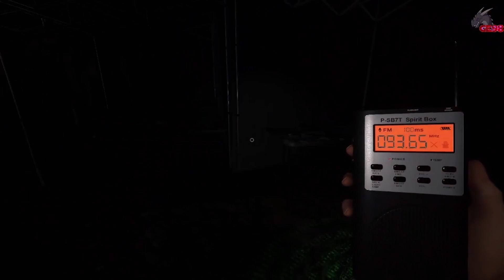Best of GamingEnder98 for 2022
This is the Final video showcasing all the great moments we had together in 2022. Thank you all for an amazing year as we have accomplished so much together, I wanna thank the Genshin Gang and everyone on the Mortal Boiz. 2023 will be an amazing year so be sure to Subscribe if you're new so you don't miss out and Follow me on Twitch as I'll be streaming some amazing games coming out in 2023.